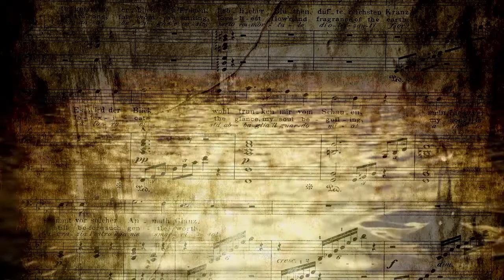"МЕТЕЛЬ"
Литературно-музыкальный спектакль «Метель» по повести А.С. Пушкина на музыку Г. Свиридова
Оркестр русских народных инструментов
Литературный театр "Слово"
Дирижер Александр Щиколков